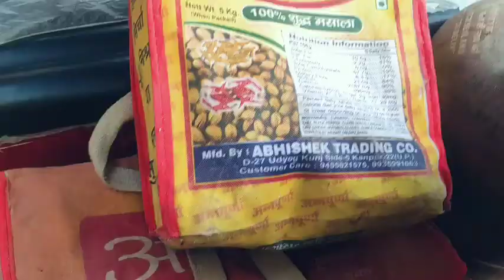vlog with Sanjeev Gupta।। Mau का नजारा।vlog